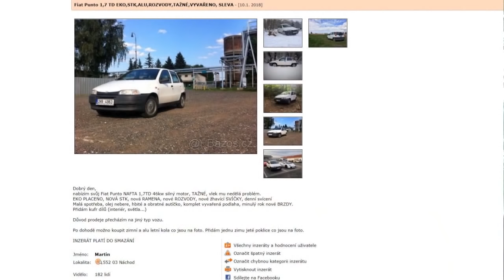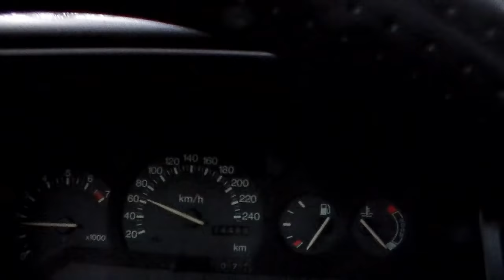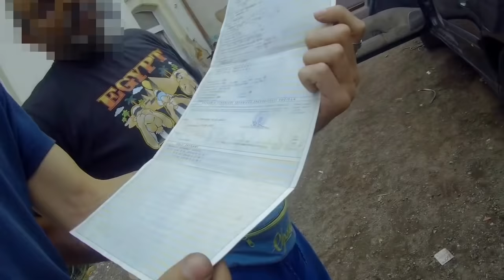PUNTO S PODVALEM JEZDÍ NA DŽUS A KUPUJEME OMEGU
Tak dneska jedeme pro to druhý fáčko z minulýho videa. Začínáme opět v mým (dnes už bejvalým) daily car - Escort Cabrio. Jedeme pro bráchovo Punto se kterým povezeme ten podval a na něm Favorita. Na kouli má psáno 1200kg, takže se v pohodě vejdem. Pak brácha kupuje Omegu V6, která už je trošku off ale na drifty to postačí :D
0:00 - intro
0:16 - plán dne , cesta k Puntu
6:17 - nalití džusu do nádrže Punta
8:09 - startování Punta TD
8:22 - Cesta s Puntem a Escortem
8:44 - zapojení podvalu za Punto
9:23 - jízda pro Fáčko
12:34 - odvoz Fáčka
14:26 - ukázka Fáčka
16:29 - pokračování v cestě
19:12 - prohlídka Omegy
22:34 - drift zkouška
23:30 - složení auta z podvalu
24:21 - NEDÁME SI PALAČINU
25:20 - outro